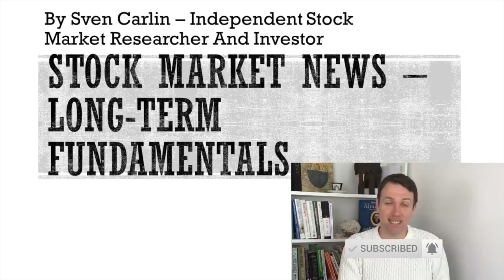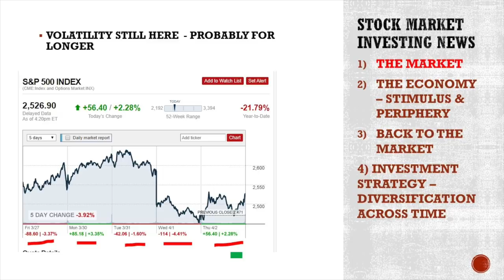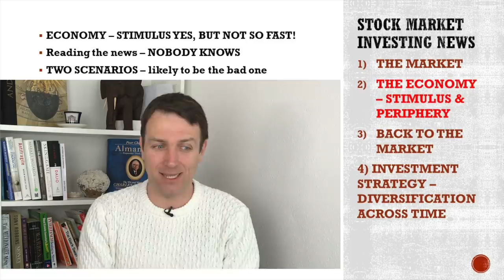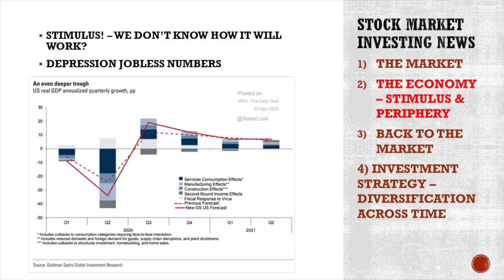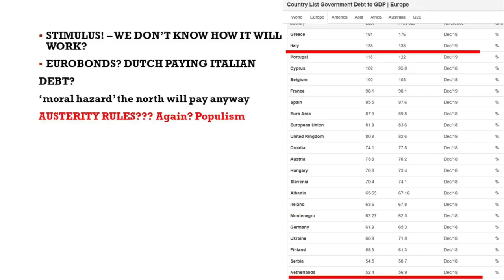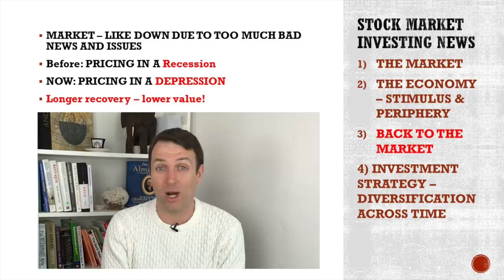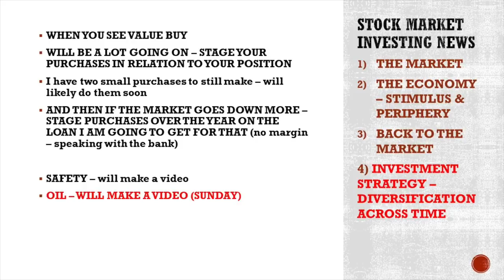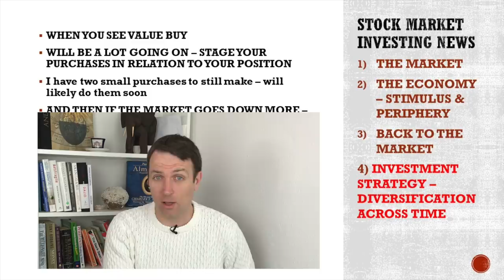Stock Market News - Two Market And Economic Scenarios To Think About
In today's stock market news we discuss the stock market, its fast crash and the rebound first and then the high uncertainty we are headed into. The bad news will likely persist for a while but it is important to note that the best purchases are made when the news are the worst possible.
The economic stimulus has a questionable outcome and the fundamentals are shaky, so one has to be careful when investing.

I am also a book author:
Modern Value Investing book: